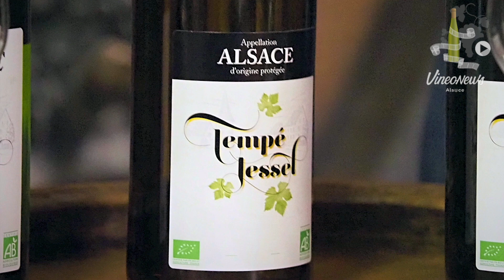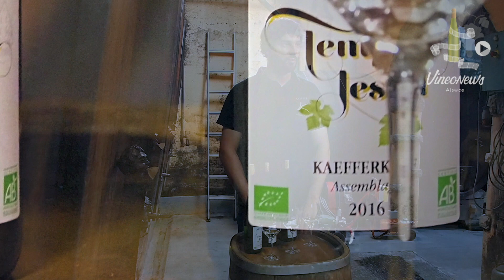3 Vins... 1 Domaine, le Domaine Tempé Jessel